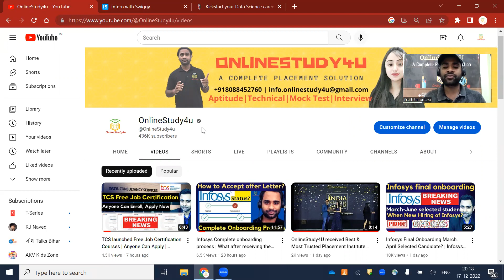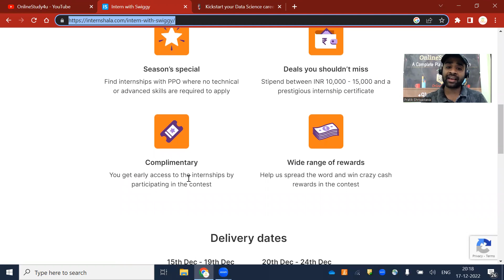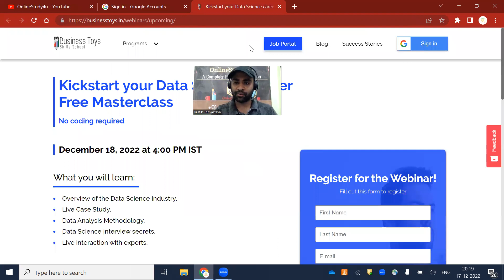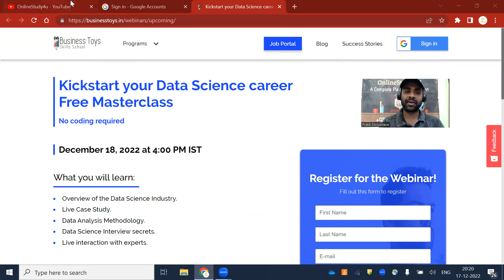Swiggy Internship for College Student, Graduate | Stipend 15,000 | No Coding Required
TCS hiring
tcs hiring
software hiring
jobs freshers
fresher hiring
freshers hiring
Hiring freshers
STEP internship
product company
summer internship
off campus
freshers hiring
Hiring freshers
STEP internship
product company